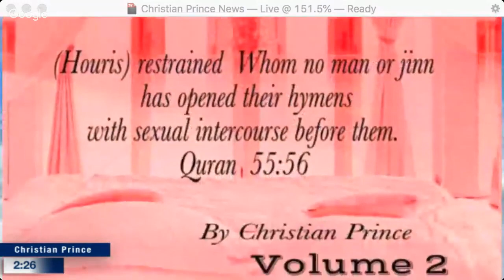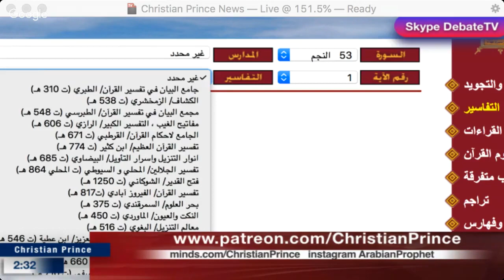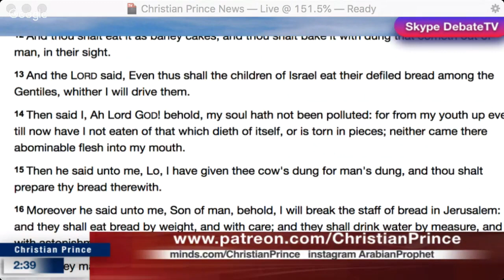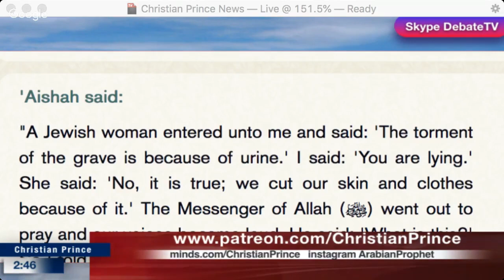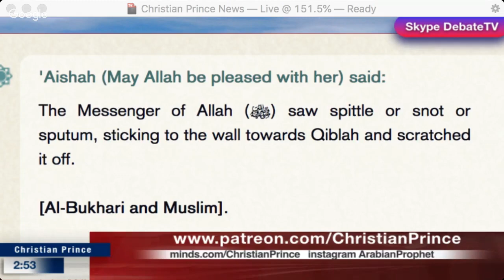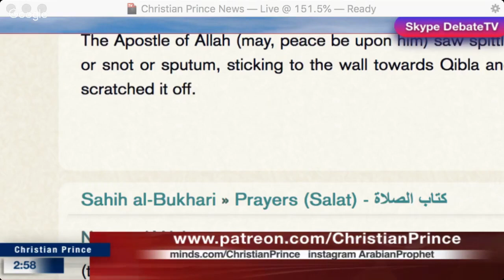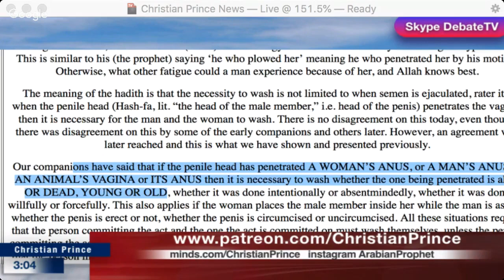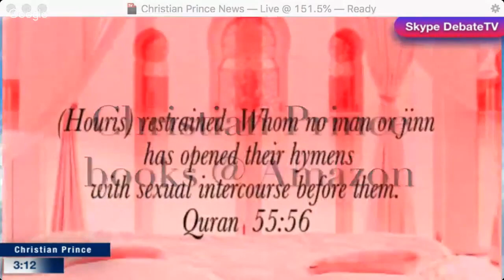Christian Prince vs FITRAH Dawah